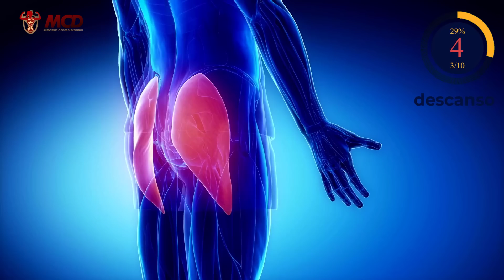30 Min Para Perder Gordura do Corpo Todo (2) 🔥 Treino Cardio Hiit Para Iniciantes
Quer perder gordura da barriga e do corpo todo? 30 minutos de exercícios para perder gordura abdominal, em 21 dias! Faça esse treino poderoso por 21 dias, 3 vezes na semana. 30 Min Para Perder Gordura do Corpo Todo. Super Treino Cardio Hiit Para Iniciantes. 30 min de cardio hiit de baixo impacto, sem saltos e simples, para você fazer esse treino em casa. 30 Minute full body hiit workout at home.

Conteúdo do Vídeo:

0:00 - 30 Min Para Perder Gordura do Corpo Todo (2) 🔥 Treino Cardio Hiit Para Iniciantes
0:09 - Treinar Todos os Dias? Qual Frequência?
0:40 - Exercício 1 - Corrida parada
1:21 - Exercício 2 - Soco direita esquerda
2:02 - Exercício 3 - Polichinelo
2:43 - Exercício 4 - Remada em pé
3:24 - Exercício 5 - Abdominal Em Pé
4:05 - Exercício 6 - Agachamento
4:46 - Exercício 7 - Avanço
5:27 - Exercício 8 - Corrida parada
6:08 - Exercício 9 - Soco direita esquerda
6:49 - Exercício 10 - Abdominal Em Pé
7:19 - Descanso 40 seg
8:10 - Exercício 1 - Ponte Vai e Volta
8:51 - Exercício 2 - Bird Dog (Perdigueiro)
9:32 - Exercício 3 - Bird Dog (Perdigueiro)
10:13 - Exercício 4 - Stiff Unilateral Cruzado
10:54 - Exercício 5 - Ponte
11:35 - Exercício 6 - Bird Dog (Perdigueiro)
12:16 - Exercício 7 - Bird Dog (Perdigueiro)
12:57 - Exercício 8 - Stiff 360
13:38 - Exercício 9 - Ponte com Levantamento de Joelho
14:18 - Exercício 10 - Prancha Invertida
14:49 - Descanso 40 seg
15:43 - Exercício 1 - Elevação de Joelhos (abdominal em pé)
16:24 - Exercício 2 - Rotação de Tronco (abdominal em pé) - Oblíquos
17:05 - Exercício 3 - Rotação de Tronco com Joelho no cotovelo (abdominal em pé)
17:46 - Exercício 4 - Joelho no cotovelo (abdominal em pé)
18:27 - Exercício 5 - Corrida Parada (abdominal em pé)
19:08 - Exercício 6 - Elevação de Joelhos (abdominal em pé)
19:49 - Exercício 7 - Joelho no cotovelo Oblíquos (abdominal em pé)
20:29 - Exercício 8 - Joelho no cotovelo Infra e Supra (abdominal em pé)
21:10 - Exercício 9 - Afundo com Joelhada (abdominal em pé)
21:51 - Exercício 10 - Afundo com Joelhada (abdominal em pé)
22:22 - Descanso 40 seg
23:14 - Exercício 1 - Corriga Estacionária
23:55 - Exercício 2 - Afundo Alternado
24:36 - Exercício 3 - Agachamento
25:17 - Exercício 4 - Abdominal Remador
25:58 - Exercício 5 - Abdominal oblíquo (pernas cruzadas)
26:39 - Exercício 6 - Afundo com Agachamento Sumô (Perna Direita)
27:20 - Exercício 7 - Afundo com Agachamento Sumô (Perna Esquerda)
28:01 - Exercício 8 - Escalada
28:42 - Exercício 9 - Afundo Unilateral  - Perna Esquerda
29:23 - Exercício 10 - Afundo Unilateral  - Perna Direita
30:05 - Próximo Vídeo

ASSISTA TAMBÉM:

10 ABDOMINAIS EM PÉ para Perder Barriga em 7 Dias | 8 Min Abs Em Pé Para Perder Barriga ➸

Você viu